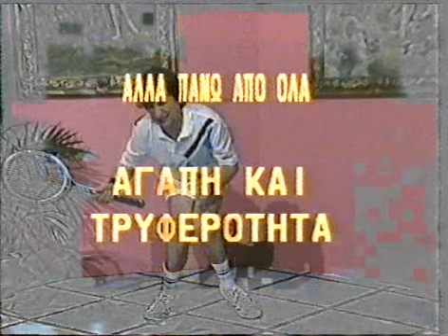ΖΗΤΩ ΤΟ ΕΛΛΗΝΙΚΟ ΤΡΑΓΟΥΔΙ: Οικογένεια Αγαπιόμαστε (Χάρρυ Κλυνν - Διονύσης Σαββόπουλος, 1987)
ΔΙΟΝΥΣΗΣ ΣΑΒΒΟΠΟΥΛΟΣ, ΧΑΡΡΥ ΚΛΥΝΝ (HARRY KLYNN).